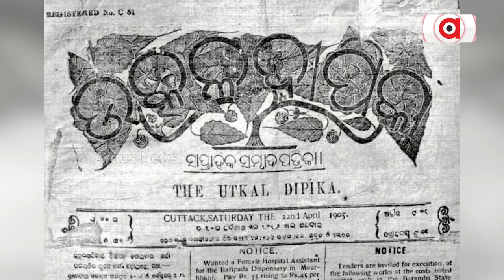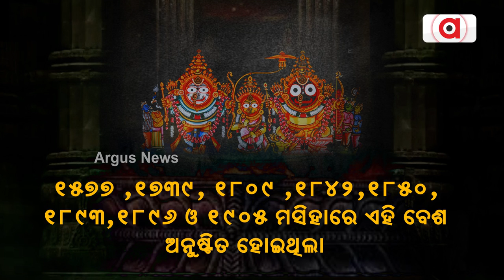A Srimandir ritual that was last held in 1905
Notwithstanding the fact that unique rituals are core to Srimandir tradition, some of these
rituals have not been performed at the 12th century shrine for the last several decades.
Raghunath Besha of Lord Jagannath is one such ritual which was last performed April 6, 1905.